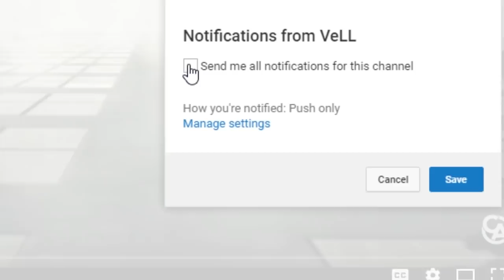Mobile Legends: The Importance of Hero Synergy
Mobile Legends: The Importance of Hero Synergy will focus on understanding the value an individual hero brings to the team but even more important, the value a group of heroes can bring to the team when combined. When you have heroes that compliment one another in Mobile Legends, the Synergy will allow for an amazing experience.